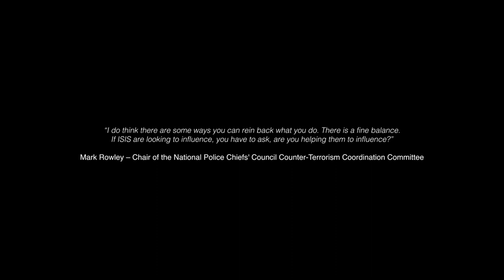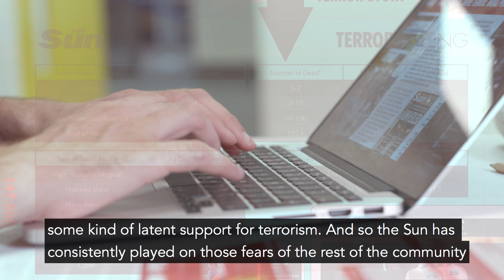The Sun's Symbiotic Relationship with Terrorism - Darren Cullen Artist Residency at RRU News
Darren Cullen's Artist Residency at RRU News, Liverpool 2018 explored The Sun's symbiotic relationship with terrorists as 'content creators', by sending a new 'terror pricing' advertising rate card to over 200 people working in the marketing departments of companies who advertise with The Sun.

The Sun's readership increases immediately after a terror attack, allowing it to sell more advertising and advertisers to sell more products. This dynamic means it is against the business interests of the paper to encourage any policy which reduces the risk of terrorism, which explains why The Sun's editorial position consistently advocates policies, such as the Iraq war and banning the burqa, which increase religious and racial tensions and therefore the risk of terror attacks.